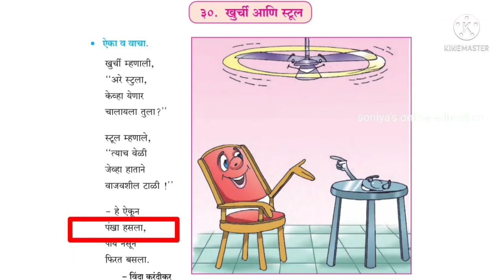खुर्ची आणि स्टूल । std 4th marathi poem